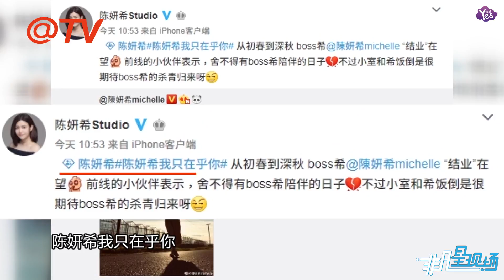【1年前】陳妍希心碎發文還沒準備好 網友驚：又有了？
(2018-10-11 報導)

陳妍希心碎發文還沒準備好 網友驚：又有了？